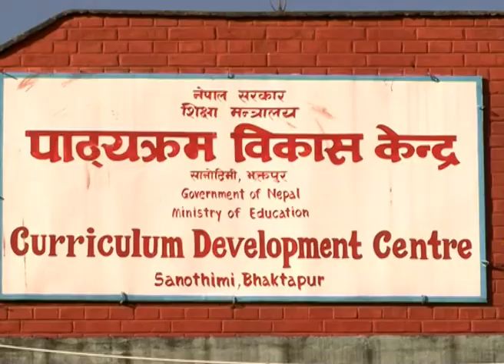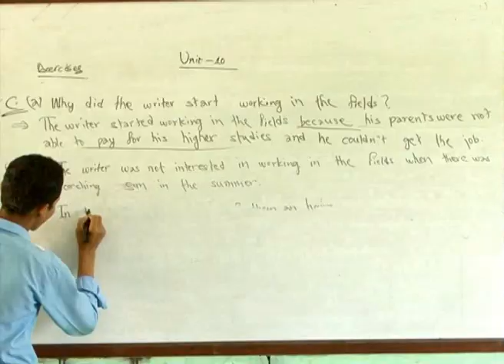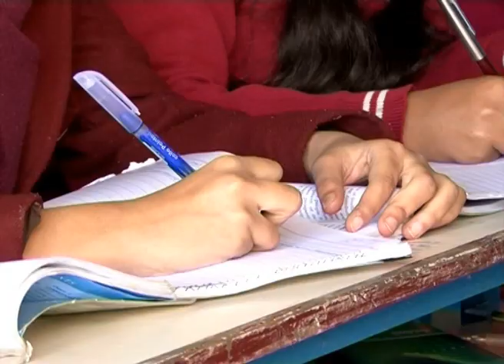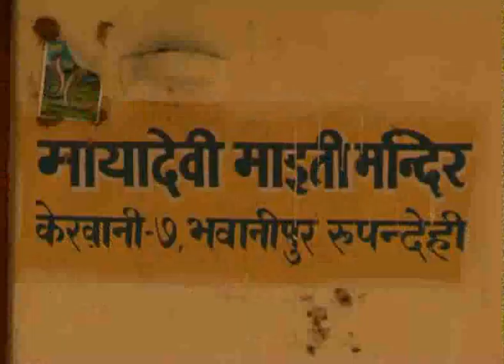naya pusta 5